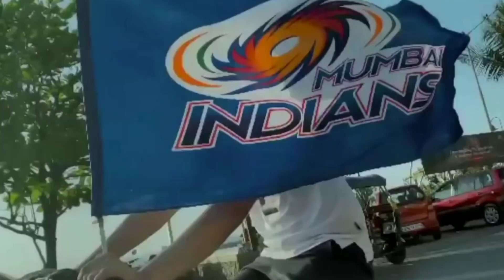MI VS CSK whatsapp status |CSK vs mi 2021 el Clasico status |mumbai indians vs Chennai super kings🔥🔥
MI VS CSK whatsapp status |marana mass whatsapp status

Mumbai Indians vs Chennai super kings,chennai super kings whatsapp status,cricket news,csk,csk song,csk vs mi,csk vs rcb 2021 highlights,csk whatsapp status,ipl,ipl 2021,ipl 2021 highlights,ipl

DHONI vs ROHIT

Mumbai Indians 2021 status